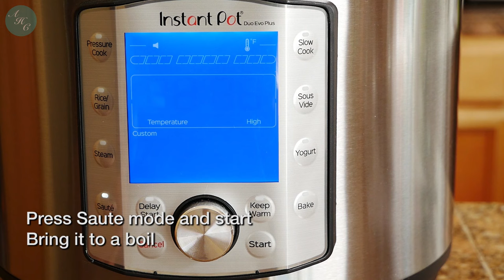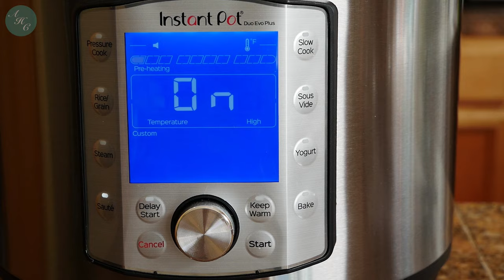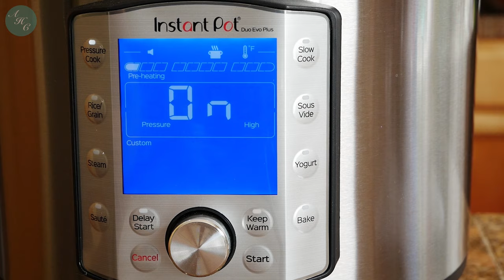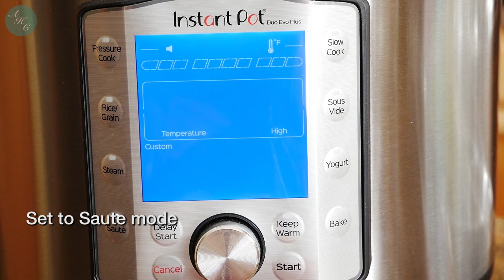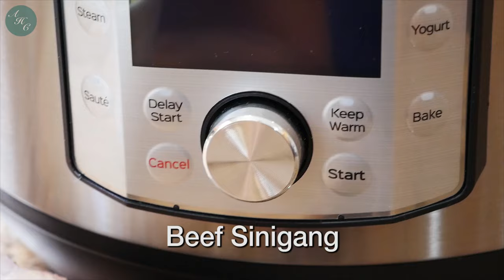Beef Short Ribs Sinigang | Easy Instant Pot Recipe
Check out the Instant Pot used in this video:

Sinigang is a Filipino soup or stew characterized by its sour and savory taste. It is most often associated with tamarind (Filipino: sampalok), although it can use other sour fruits and leaves as the souring agent. It is one of the more popular dishes in Filipino cuisine.

Sinigang has different varieties of main ingredients such as pork, shrimp, fish, etc. In this recipe, we will be using Beef Short Ribs to bring out the beef broth and sourness of tamarind. We will be using Instant Pot to cook the delicious sinigang in a short period of time.

Ingredients:
2.8 lb Beef Short Ribs
1 cup Radish
6 pcs Taro
1 pc Onion
3 pcs Tomato
1 cup Eggplants
Fish Sauce to taste
Salt to taste
2 packs (40g each) Tamarind Soup Mix
Chili (optional)

Notes:
The amount of the veggies is up to you. You can adjust the amount based on your preferences.
Adjust the amount of Tamarind Soup Mix based on your sour preferences